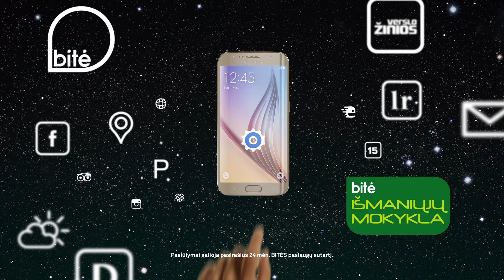Mes už internetą: itin platus išmaniųjų pasirinkimas